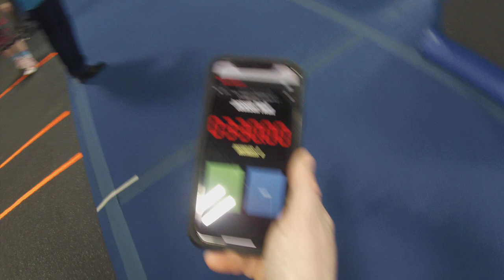Jackson Twait 1st Place Ultimate Ninjas St. Louis (#2) | National Ninja League Season 6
Defeating a Jamie Rahn course is a rarity, but Jackson Twait is the day's only finisher as he gets his second win in as many weekends.